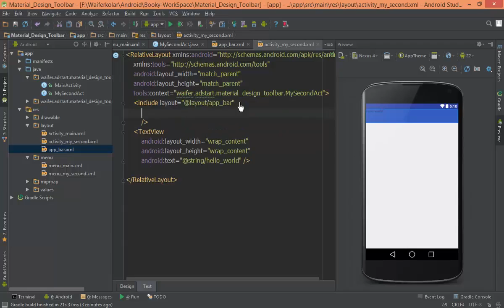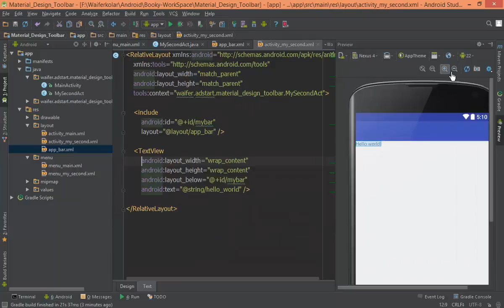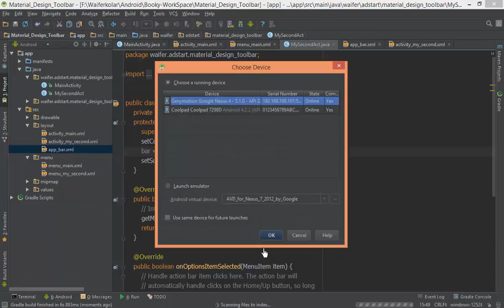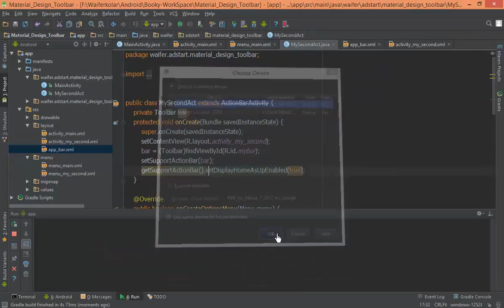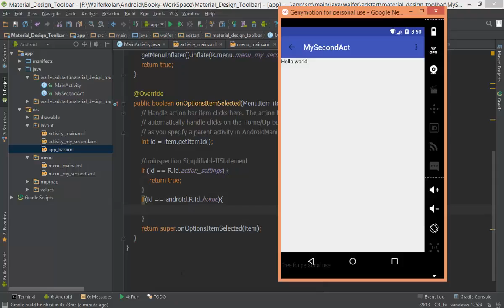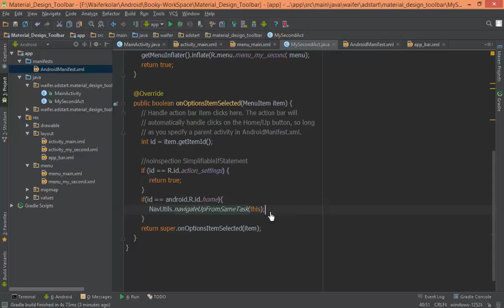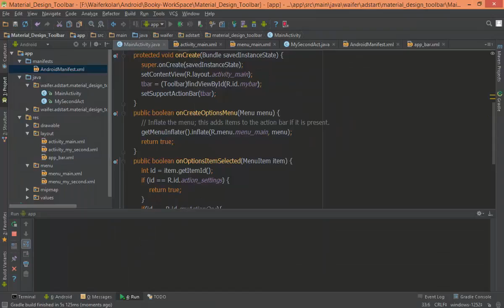201 Material Design 7